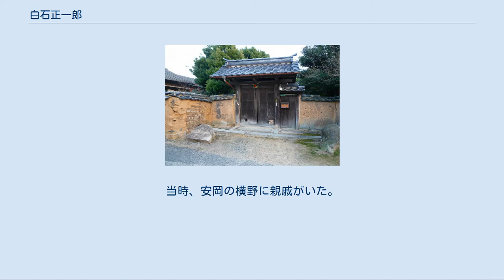白石正一郎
白石 正一郎（しらいし しょういちろう、文化9年3月7日（1812年4月18日）- 明治13年（1880年）8月31日）は、長府藩の支藩である清末藩の御用商人。
名は資風。
通称は駒吉。
または熊之助。
号は橘円。
贈正五位。
 下関市長府松小田に移築されている、白石正一郎邸「浜門」 文化9年（1812年）、長門国赤間関竹崎に萬問屋（荷受問屋）小倉屋を営んでいた白石卯兵衛・艶子の長男（8代目）として生まれた。
米、たばこ、反物、酒、茶、塩、木材等を扱い、ほかに質屋を営み酒もつくった。
もともと下関は西国交通の要衝であったため、長州藩など多くの藩から仕事を受けて、資金は豊富であった。
 鈴木重胤から国学を学び、重胤の門下生を通じ西郷隆盛が正一郎を訪ね親しくなり、文久元年（1861年）には薩摩藩の御用達となった。
月照上人、平野国臣、真木保臣らと親しかった経緯から尊皇攘夷の志に強い影響を受けて、長州藩の高杉晋作、久坂玄瑞らを資金面で援助した。
土佐藩を脱藩した坂本龍馬なども一時、白石邸に身を寄せていた。
 文久3年（1863年）6月7日、高杉晋作の奇兵隊結成にも援助し、自身も次弟の白石廉作とともに入隊。
51歳の正一郎は奇兵隊の会計方を務める。
晋作は正一郎を萩本藩直属にすべく働きかけ、緊急時の人材登用という藩の方針もあり、7月5日、正一郎は士分に取り立てられ、三十人通の家臣となる。
支藩の商人から、本藩の家臣へと一躍出世であった。
しかし援助を続けた結果、財は底を突き、借金を抱えるようになる。
晋作はそれを気にして藩に借財の精算をかけあうが、解決しないまま晋作は死去した。
 明治維新後は東京からの誘いを断り、見返りを求めなかった。
歌や学問をし、赤間神宮の2代宮司となった。
明治13年（1880年）、69歳で死去。
赤間神宮の背後の紅石山に奥都城が建てられ、隣には真木保臣の次男・真木菊四郎の墓が並ぶ。
 西郷隆盛をして「温和で清廉、実直な人物である」と言わしめた正一郎は、新時代を築き上げる人材を経済面で助け上げたスポンサー的存在であった。
 母・艶子（明治4年9月、78歳没）は白石家の生まれで養子婿を迎えて家を継いだ。
夫婦は国学や歌をする知識人であった。
正一郎の弟・廉作は七卿落ちの1人である澤宣嘉の挙兵（生野の変）に従ったが、失敗となって自刃した。
20歳離れた末弟の伝七は大庭家の養子となる。
伝七はやはり尊皇攘夷運動に身を投じ、高杉晋作は伝七に遺書の手紙を送っている。
伝七の三男がロシア通のジャーナリスト大庭柯公で、柯公は正一郎の甥に当たる。
当時、安岡の横野に親戚がいた。
 ^ 田尻佐 編『贈位諸賢伝 増補版 上』（近藤出版社、1975年）特旨贈位年表 p.7 テレビドラマ